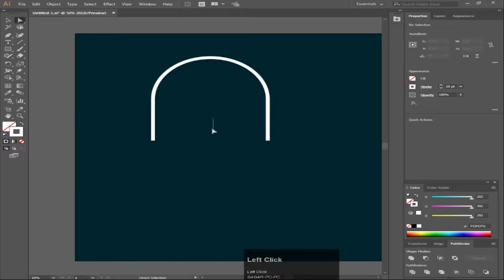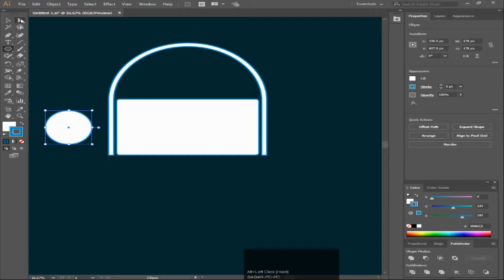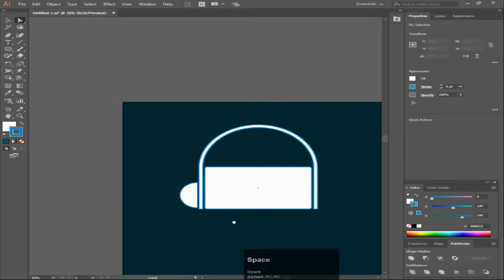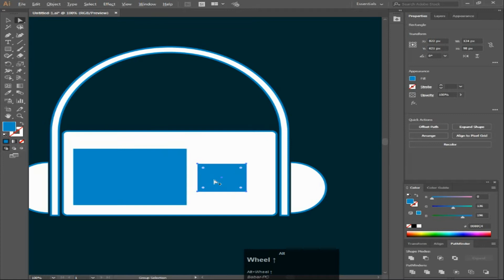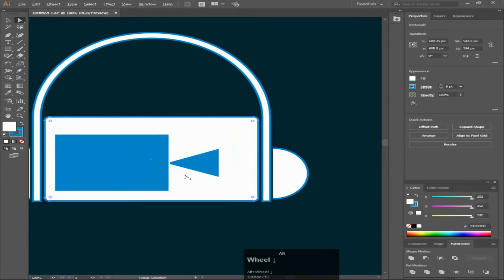How To Desing Mp3 Icon Logo In Adobe Illustator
(1)How To Upload Images - Videos - Instagram For - Pc